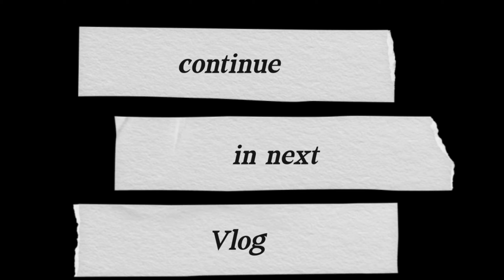Birthday morning गाड़ी का शीशा टूट गया 🤭 ।Cake के बदले क्या खिला दिया 🤮🤮|Vlog -112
Birthday morning गाड़ी का शीशा टूट गया 🤭 ।Cake के बदले क्या खिला दिया 🤮🤮| |Vlog -113|

birthday surprise| birthday party| birthday decoration| birthday cake|
Welcome to our channel @Nik & Che Watch our content and regular vlog please do share with your family and friends. watch our full ooty trip For Queries and Suggestions or if you wanna contact us Instagram:👇🏻 Facebook 🔗 Hope you guys like this video, Hit the like button and Subscribe for more amazing stuffs.